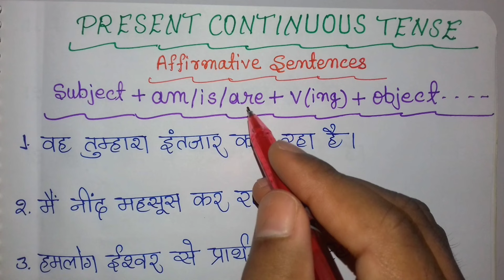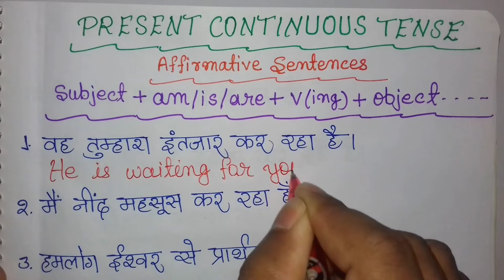Present Continuous Tense Affirmative Sentences//Tense in English Grammar/Translations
In this video you will learn Present Continuous Tense Affirmative Sentences through Hindi to English Translation.